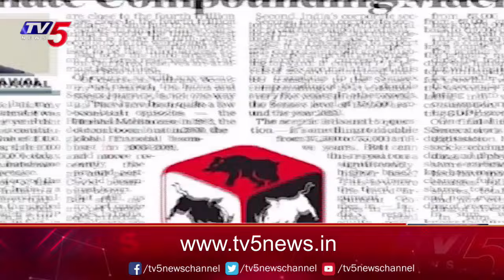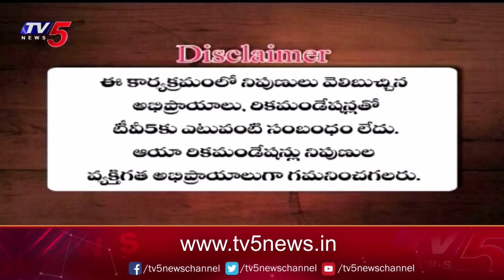Business Breakfast | Stock/Share Market News | 10-04-2024 | TV5 News Live